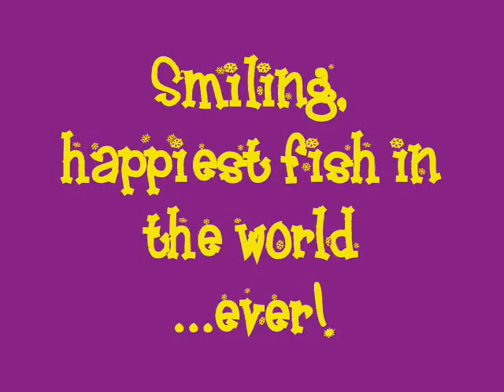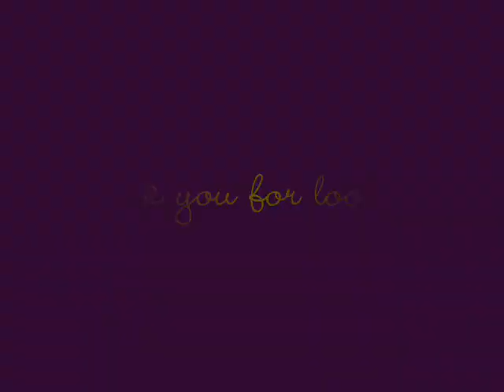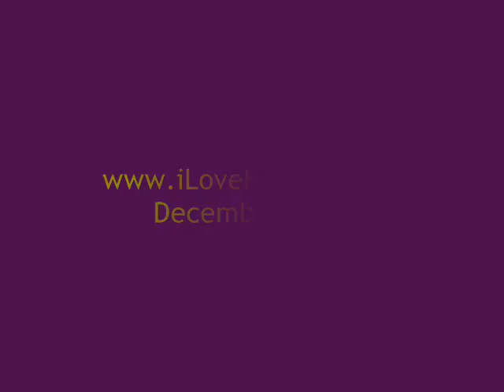Midas Blenny - entertaining - (Ecsenius midas)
My very entertaining Midas Blenny named, "Doubloon", playing in the tank.